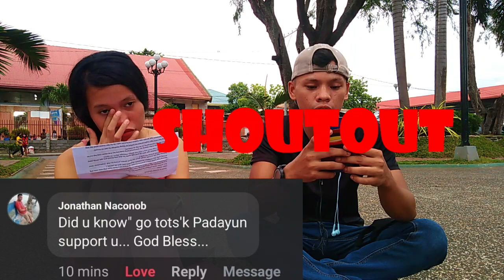KUNG WALA KAY ML NAA KAY REWARD (CHALLENGE ) GONE WRONG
hi if you enjoy this video make sure you stay follow up anytime we upload content makes sure you subscribe and fallow me on social media down in a link belo
Jonil ochea